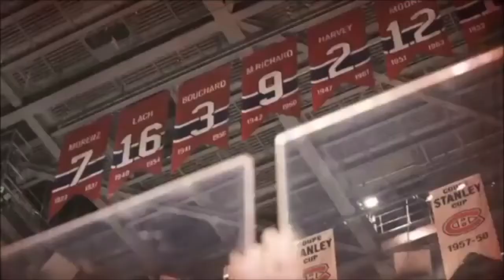Montreal Canadiens 2020-2021 Pump Up